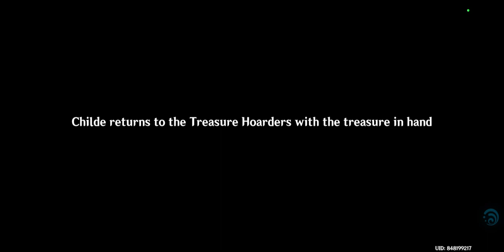Babysit Childe's Brother? Tartaglia Story Quest [Genshin Impact] #79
continuing with some more character story quests before v2.7. This time its Childe's.